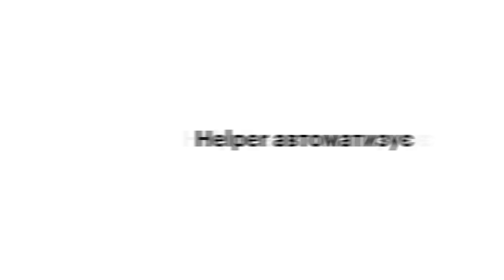Рекламне відео пошук роботи | Анімаційний ролик для Robota.ua | Аnimated video | 7030.studio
Чи готові ви автоматизувати ваш бізнес і зробити процеси простішими та ефективнішими? 🛠️ Компанія robota.ua довірила нам створення анімаційного рекламного відео для їхнього нового продукту Helper, який допомагає рекрутерам автоматизувати рутинні задачі. За допомогою динамічного 2D-відео ми показали всі переваги цього рішення, зробивши інформацію цікавою та зрозумілою.

Якщо у вас є новий продукт або рішення, яке варте уваги вашої аудиторії, звертайтеся до нас. Ми допоможемо вам презентувати це креативно та ефективно. 💡

Замовте 2D-відео у нашої команди і переконайтеся в результатах! 🎥
Are you ready to automate your business and make your processes more efficient? 🛠️ robota.ua entrusted us with creating an animated ad for their new product, Helper, which helps recruiters automate routine tasks. Through dynamic 2D animation, we showcased the benefits of this tool in an engaging and easy-to-understand way.